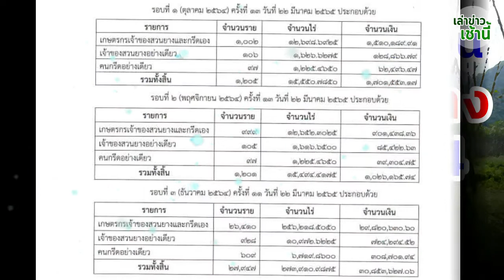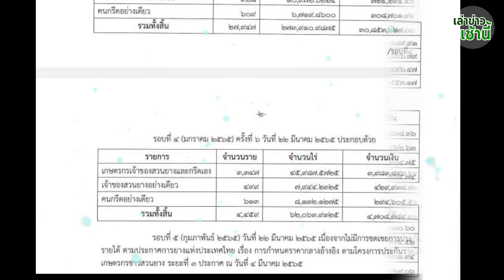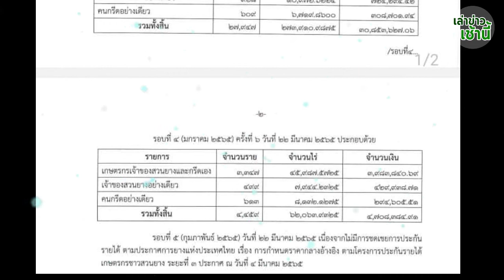วันนี้ (25 มี.ค.) ธ.ก.ส.จะทยอยโอนเงินส่วนต่างยางพารา (ตกค้าง) งวด 1,2,3,4 เกษตรกรเช็คเงินเข้าบัญชี!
เกษตรกรชาวสวนยาง ธ.ก.ส.จะทยอยโอนเงินส่วนต่างยาง(ตกค้าง) งวด 1,2,3,4 วันนี้ (25มี.ค.) เกษตรกรเช็คเงินเข้าบัญชี!